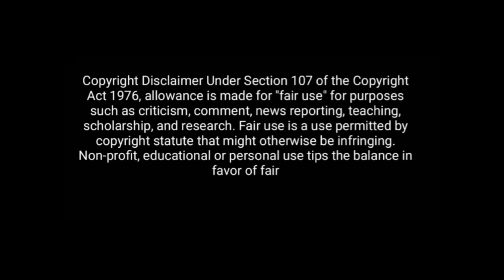Sudhanshu Trivedi 🔥 Vs Supriya Shrinate 😀 || Sudhanshu Trivedi Thug Life 😊 || Latest Debate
Jalim Duniya channel made for only to make people laugh like :-debate reactions thug life debate   Political Speech, Politicians Comedy, Journalist Thug Life, Thug Life videos, Indian Politicians, NEWS Reporters Thug Life and Many More.